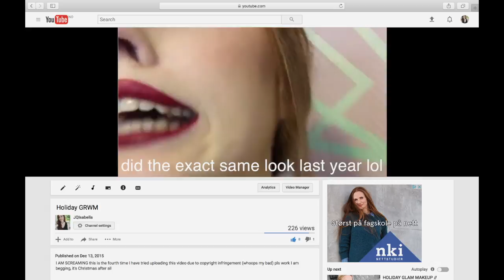Holiday GRWM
I've already filmed a video just like this hahahahahahahhahaha who cares

Make sure to watch in HD for the best quality!